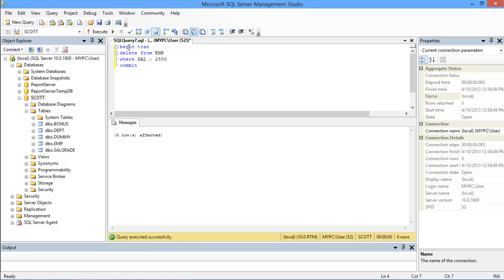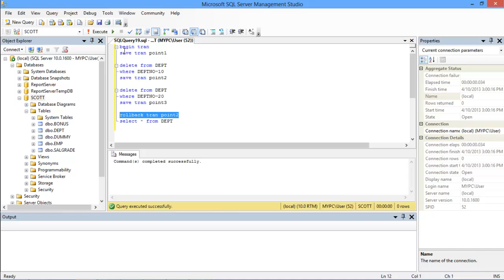Transactions in SQL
Follow this tutorial to learn how to use Transactions in SQL and see how we can roll back to previous changes done in database.

A transaction in SQL is basically the process of one or more changes being made in the database.
In this tutorial we will learn the three basic controls of transactions in SQL which are COMMIT, ROLLBACK, and SAVEPOINT

Step 1- Commit Command
The Commit command is used to save the changes made in the database. To see its implementation, start by first beginning the transaction.
 Before starting any Transaction in SQL, we have to write the Begin Transaction statement. After that, write the actual action which is required, for example delete from the employee table, where the salary is greater than $2500.
After that, write the Commit keyword which confirms that the query is logically correct and can be executed.
The Query in this case would be:
begin trandelete from EMP
where SAL  2500
commit

Now when we run the query, a message appears below the Query Editor which shows the number of rows that have been affected by our query.

Step 2- Effect of Commit Command
After that, fetch all the records from the employee table and it can be seen that all the records which have a salary above $2500 have been deleted.

Step 3- Save Points
Now let's examine the SAVE POINT command. To understand the concept, we will take an example of a departmental table.
Start writing the query by beginning a transaction and then entering in the "Save Transaction" command followed by the transaction name.
After that, let's delete a record with the Department number as 10 and then again save the transaction. This time, define the save point as point2.
With that done, delete another department, and save the transaction, defining it as point3.
Actual Query would be like this:
begin tran
save tran point1

delete from DEPT
where DEPTNO=10
save tran point2
delete from DEPT
where DEPTNO=20
save tran point3
After executing it, 2 rows would get affected.

Step 4- Departments Deleted
Now, see the department table to view the changes. For that, let's fetch all the records from the table. It can be seen that department "10" and "20" has been deleted from the table.

Step 5- Roll Back
If we want to track back to the previous changes, we can use the save points created earlier along with the Rollback transaction command.
The rollback transaction allows us to remove all the modifications made to the data, either from the start of the transaction or to a defined save point.
For that, we will use the rollback transaction statement and define the save point after that. Over here, let's roll back to point number 2.
The Query would be:
rollback tran point2
select * from DEPT
Once we execute the query, and fetch all the records from the table, it can be seen that the table now contains the data up till point number 2 in the query.

And this is how we can use Transactions in SQL.